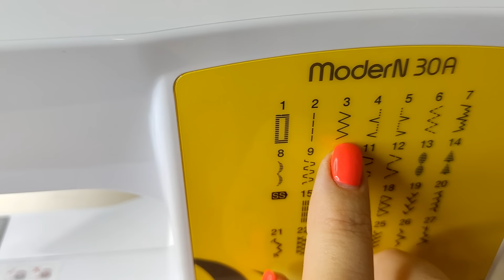ЛЕТНИЙ ГОЛОВНОЙ УБОР ЗА 10 МИНУТ/ Сшить и Продать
В этом видео я хочу показать Вам, как просто и быстро примерно за 10 минут сшить летнюю косынку на голову на любой обхват головы. Это косынка на резинке из 100% хлопка. Шьется она очень-очень просто. Видео будет понятно всем. Справятся начинающие швеи.
Если у Вас есть желание поддержать мой канал, с благодарностью приму любую сумму в качестве добровольного пожертвования на карту Сбербанка
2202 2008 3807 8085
Ольга Владимировна В.